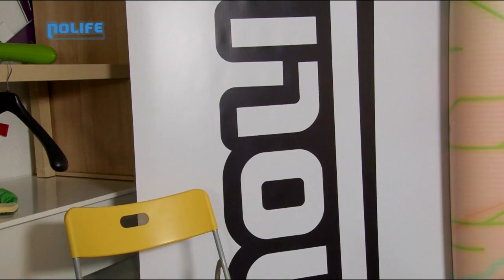#540 Metal Gear Solid V Ground Zeroes Reportage noco